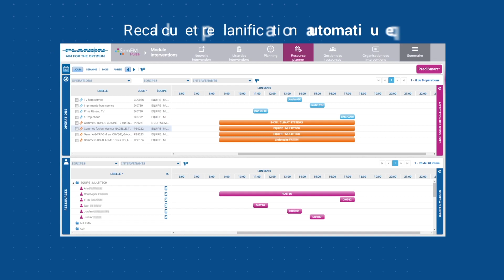(French) SamFM Pulse & Datapole: La puissance de l'IA au service de la maintenance digitale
SamFM Pulse®, la GMAO de référence du marché de l’immobilier tertiaire du groupe PLANON, intègre la solution « PREDISMART » de DATAPOLE, expert en intelligences artificielles, et propose une nouvelle solution pour les métiers du facility management. Pour en savoir plus sur ce partenariat, visitez notre site web